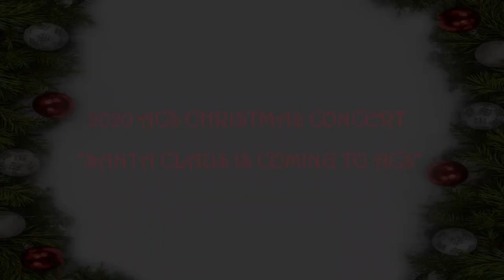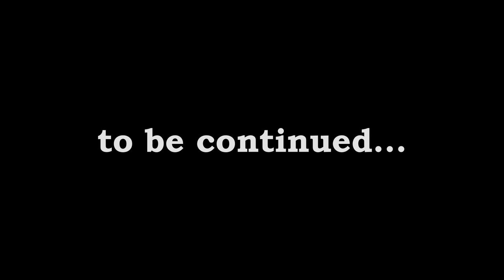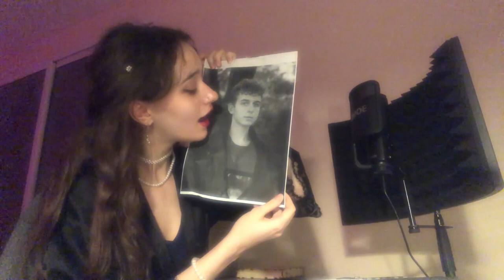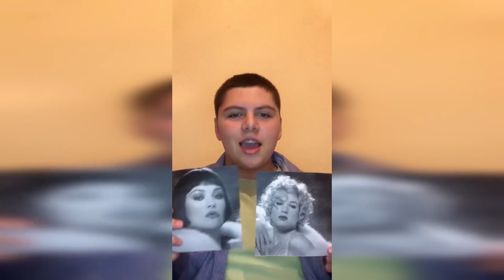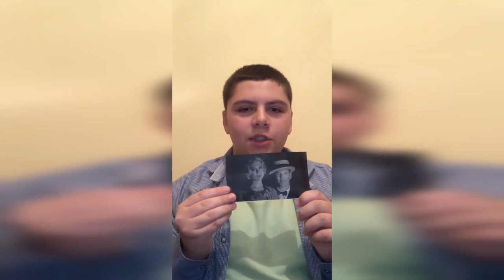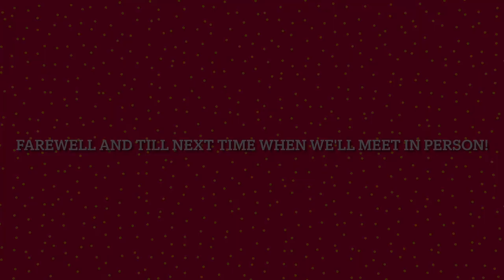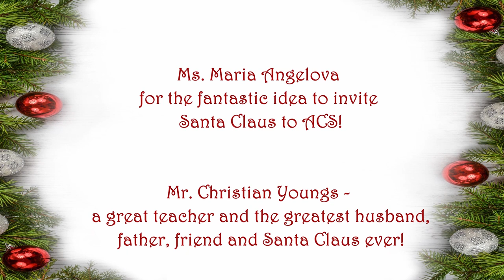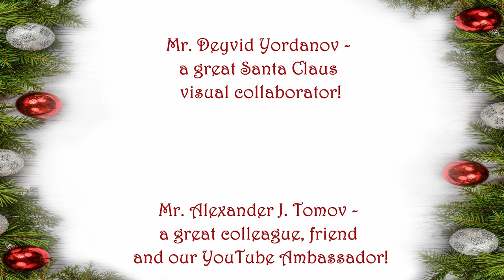ACS Christmas Concert 2020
Featuring performances by:

Instrumental Program:
1. Joanna Tzoneva - Silent Night
2. Lilia Chatalbasheva - Bach - Prelude in C major
3. Themes from Nutcracker by Tchaikovsky and Waltzes by Strauss arranged for piano four hands
4. Teodora Daskalova, Alexandra Daskalova - Khachaturian - Sabre Dance
5. Svetlozar Dimitrov - Shostakovich - Waltz N 2
6. Elitza Georgieva -  Jule Styne - Christmas Waltz

BG Drama
We, The Sparrows by Yordan Radichkov

 Individual Performers
1.Yasmin Meziad - Jingle Bells  Rock

2. Iva Doykina - Hero
3. Darina Markova - Last Christmas
4. Katrin Marinova - Mary, Did You Know?

English Drama
1.Black Comedy by Peter Shaffer
2. Romeo and Juliet by William Shakespeare

Dance Program
Opposite Attractions

ACS Choir
1. Believer - words and music Daniel Reynolds
2. A Red Robin - words and music Daniel Brinsmead
3. A Little Love on Christmas - words and music Roger Emerson

ACS Musical - Chicago:
1. Honey Funny
2. Roxie
3. We Both Reached For The Gun
4. Nowadays/Hot Honey Rag
5. Razzle Dazzle

Balkan Dance Club  Christmas Chichovo Horo

Company Number
Jingle Bells

MC: Santa Claus